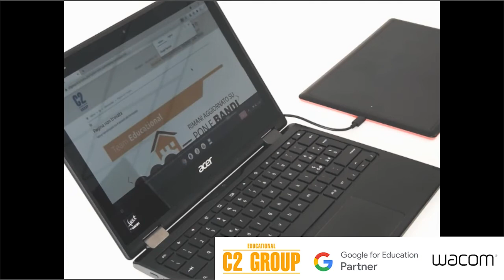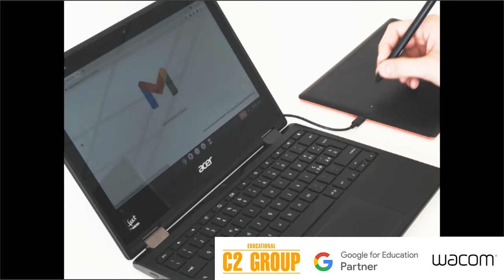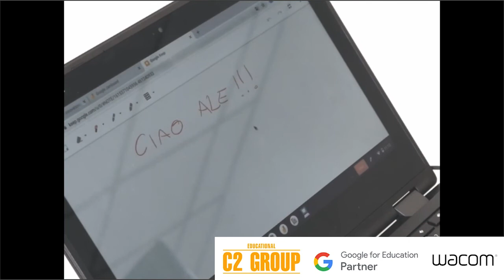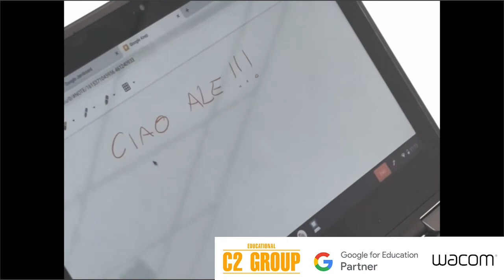Come usare la tavoletta grafica Wacom con i Chromebook ora compatibili | C2 Group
Come usare la tavoletta grafica Wacom con i Chromebook ora compatibili.

Vuoi usare la tua tavoletta grafica Wacom con il tuo laptop Chromebook?
Certamente, perché sono compatibili.
Guarda il tutorial dei nostri esperti  Il Cervo e di Alessandro DB De Bono che usano la Jamboard e la Wacom One.

C2 Group è Partner di Google for Education per l’Italia e di Wacom